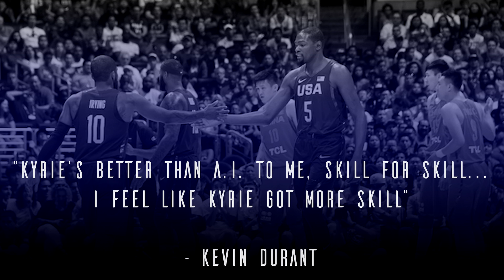Why Kyrie Irving is more Skilled than Allen Iverson ©